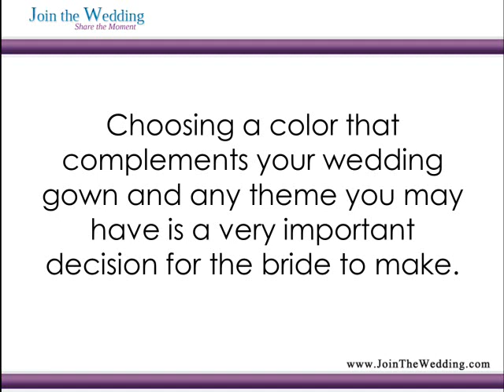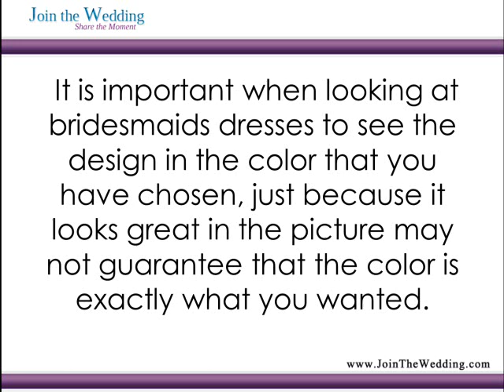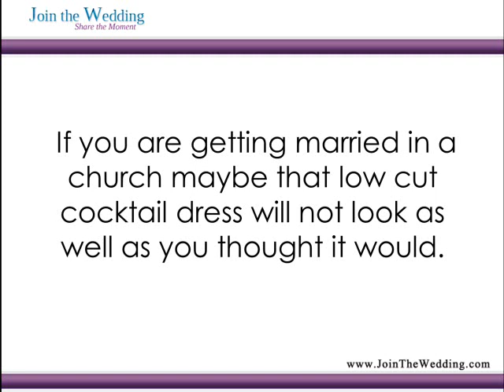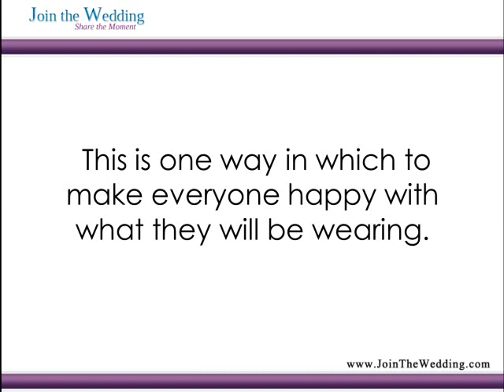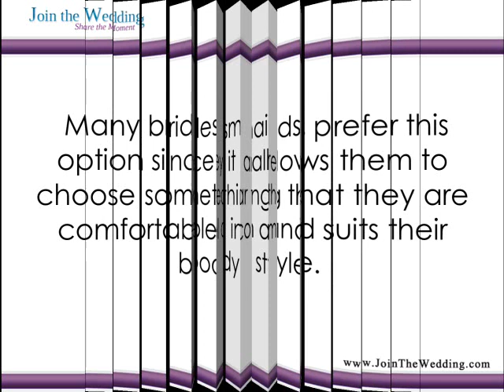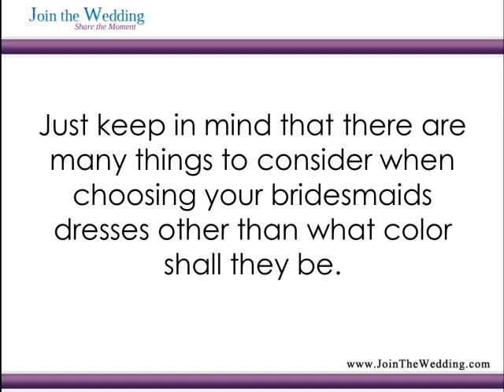Choosing The Right Bridesmaid Dress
Now that you are engaged and have chosen your bridesmaids there are still quite a few decisions to be made regarding what your bridesmaids will wear on your special day.  You will have to choose colors, style, length and comfort and how they will look next to your dress.